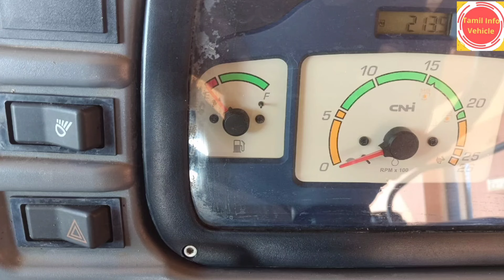NEW HOLLAND 4710 TRACTOR FOR SALE /குறைந்த விலையில் NEW HOLLAND 4710 டிராக்டர் விற்பனைக்கு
Place :திருச்சி மாவட்டம் மணப்பாறை

Amount - 7,00,000